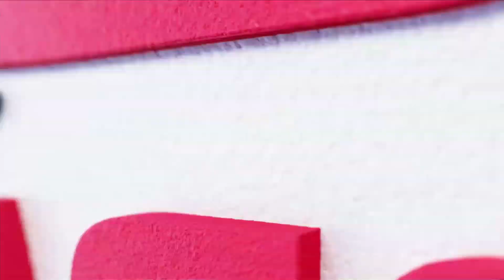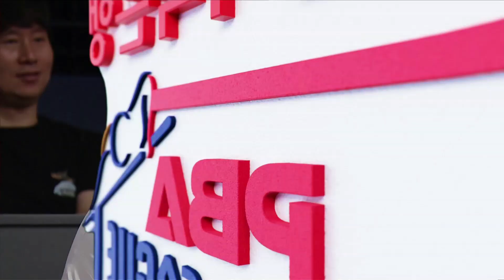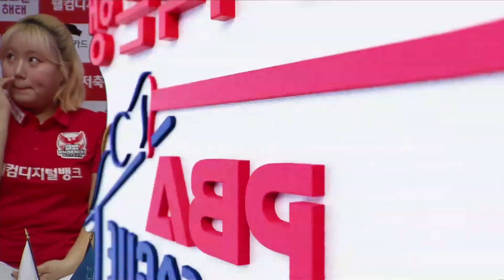[혼합복식] 🇰🇷김임권 & 최혜미 vs 🇻🇳P응우옌 🇰🇷이미래 [2023-24 PBA팀리그 2R / 4set]